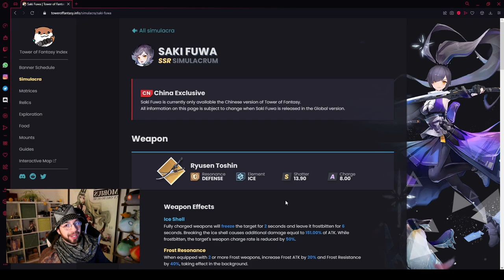BEVOR IHR PULLT! | NUR für FROST TEAMS? | Frigg Mini Guide | Nerfs & Meinung | Tower of Fantasy Pull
PSN Guthaben für Pulls & neue Spiele 70% günstiger ^
Mit dem Link oben spart ihr bei unserem neuen Partner IG nicht nur Geld, sondern supportet unsere ReyGang ^___^
Cookies akzeptieren, damit alles glatt läuft ♥

Fanart:
Pixiv, Twitter, Booru Seiten, Instagram: